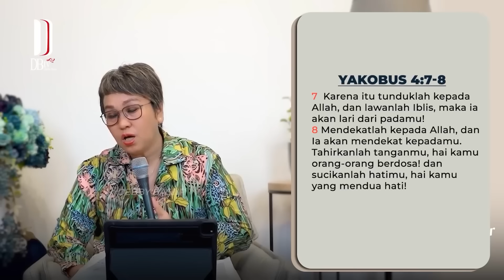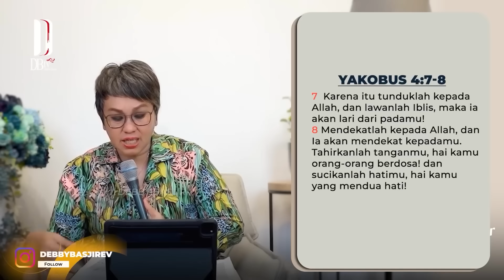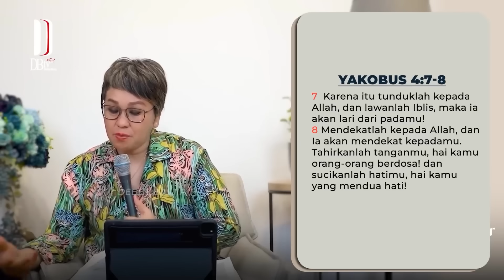MEZBAH SYUKUR SENIN 29 JAN 24-Pk.05.00 WIB - MENDEKAT KEPADA TUHAN & LAWANLAH IBLIS"-PS.DEBBY BASJIR